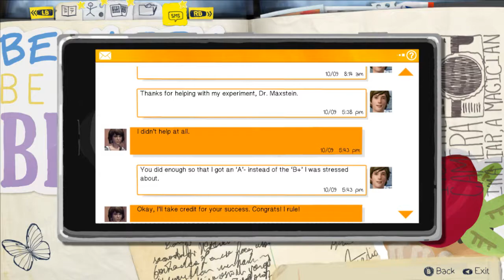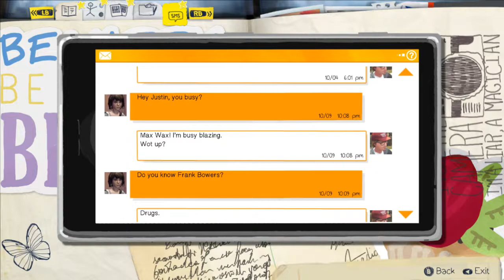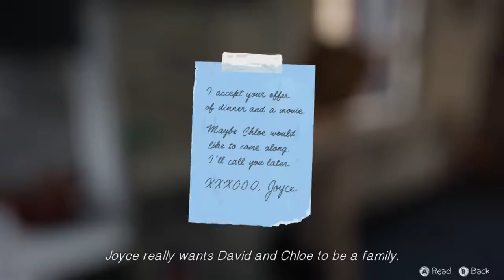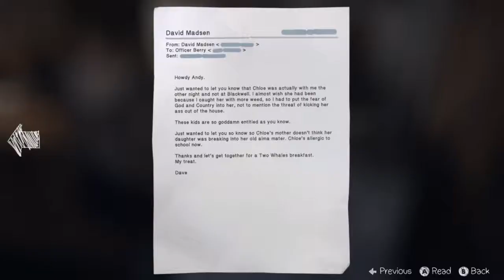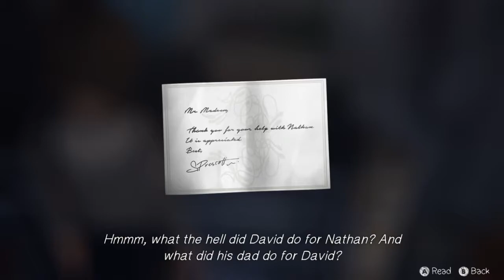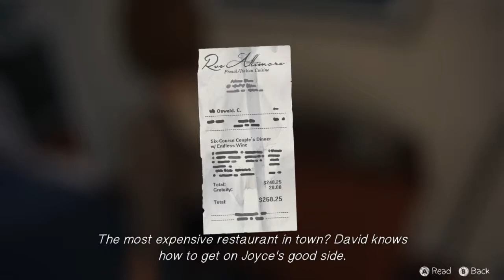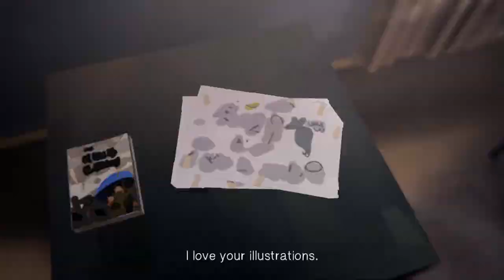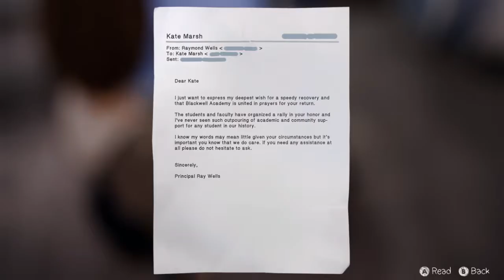(OLD) Life Is Strange (Episode 4-2)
Investigation, sutāto! That's weeb for start, by the way.